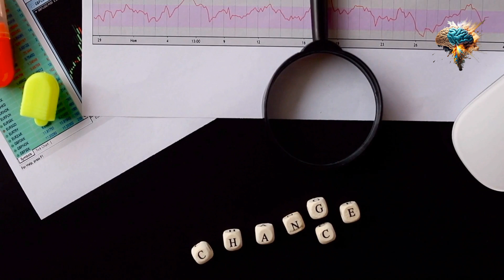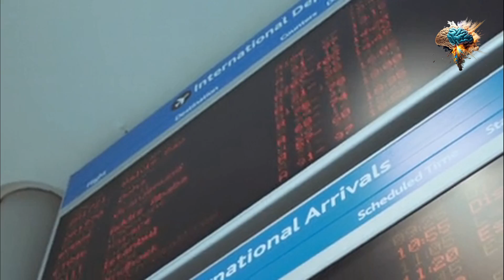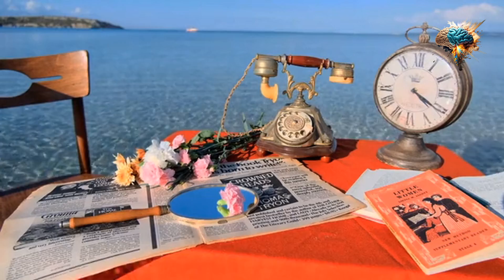Time Management: The Ultimate Daily Habit for a Healthy Work-Life Balance